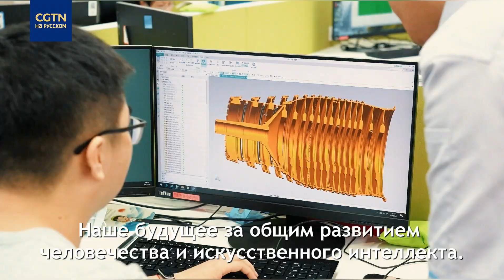Человек и искусственный интеллект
Распространение искусственного интеллекта во многих областях человеческой деятельности уже вызывает проблемы с трудоустройством людей разных профессий. Благодаря интеллектуальным системам теле- и кинокомпании сокращают отделы сценаристов, производители компьютерных игр избавляются от дизайнеров, а фирмы электронной коммерции уменьшают количество операторов, принимающих заказы. В этом году на VI Китайской международной выставке импорта в Шанхае представлено много высокотехнологичных продуктов. Помимо программы по обработке изображений на основе искусственного интеллекта здесь представлены высококачественный датчик симулятора вождения автомобиля и даже умная печь. Искусственный интеллект значительно расширяет возможности ведения бизнеса и делает производство более эффективным. Но сможет ли он полностью заменить труд человека?